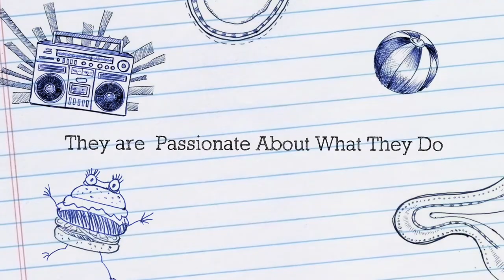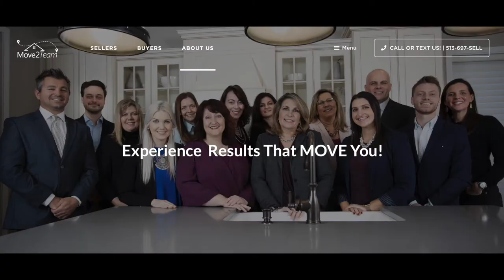Tom Scovanner reads a letter from Greater Cincinnati Native American Coalition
Loveland, Ohio - The possibility of Native American remains under the site of a proposed parking garage on a hill in "Historic Downtown Loveland" may give a new connotation beyond the history of White settlers and developers of the area.

At the April 25th City Council meeting, both Lauren Enda and Tom Scovanner reported that they have come into possesion of a 2019 report by a preservation consultant that was commissioned by Hamilton County that said there is some potential for archaeological resources on the property. The report was based on an 1848 map of Loveland. The consultant said the map identifies a "mound" at the location. The report was commissioned because Loveland was seeking federal dollars to demolish two houses on the site and the money Loveland was seeking, was ultimately federal dollars. According to Enda and Scovanner, the report concluded that there was no historical significance to the houses so the City was given a green light to proceed with removing them.